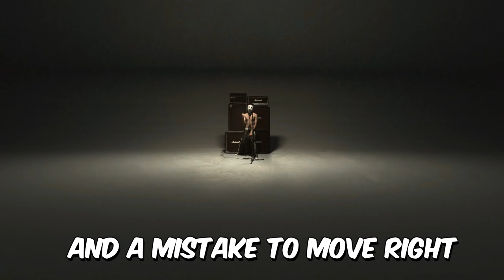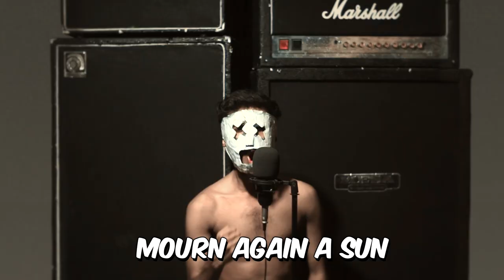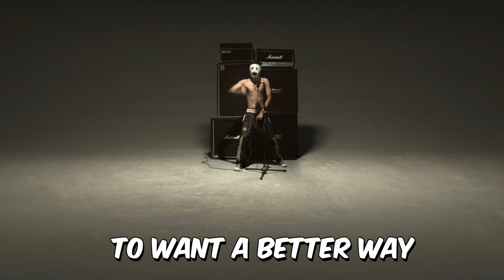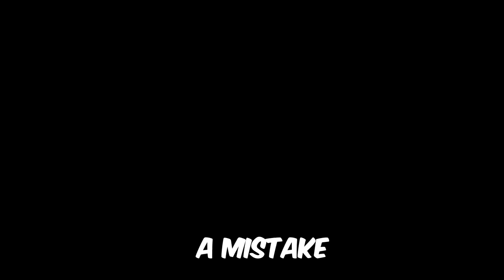El estepario siberiano METAL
Ausomapto x El estepario siberiano

The Cost her eyes feat serj tankian cover

LYRICS:

It's a mistake to move forward
and a mistake to move back
A mistake to move left
and a mistake to move right

A mistake, a snake a snake a snake...

Dream tonight
We only see when the sky’s big & bright
Go to the place where they meet
stay out of sight
Deep in a hole but we’re
roaming in our sleep
loaded to the teeth

Cold and dark
The thunder ripping
the black sky apart
Nowhere to run till they blow
destroy the stars
to liberate our homeland
stay til we die.

Born again a son,
Together for the day
Mourn again a sun
To want a better way

Lie, lie in her eyes
Morning lights
Morning lights

Tape the wound
The circling of the flies
fills the room
Needed to wait for the day
they’ll be here soon
We crawl around where the
Bullets screaming past
try to get out

Alive and well
Follow the order and climb
into hell
The shrill demented choirs
of wailing shells

Morning lights
Morning lights

A mistake, a mistake, a mistake